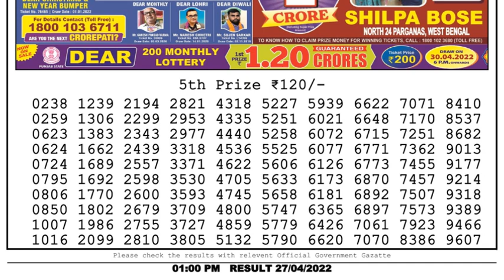Nagaland Lottery Sambad Live 1pm 27.04.22